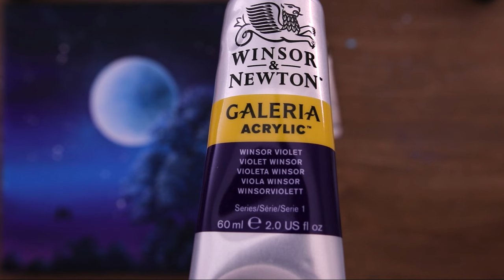Romantic Moonlight | Relaxing Acrylic Painting #471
Hello 💛
I painted Romantic Moonlight  🌕

* Canvas size : 24*24
* Acrylic paint Brand :  alpha, liquitex, winsor & newton, montmar art
* My Video 06:42 ~ Shows the paints and brushes I used.